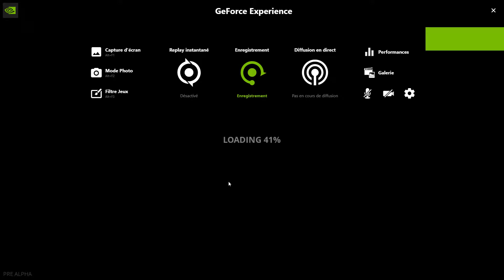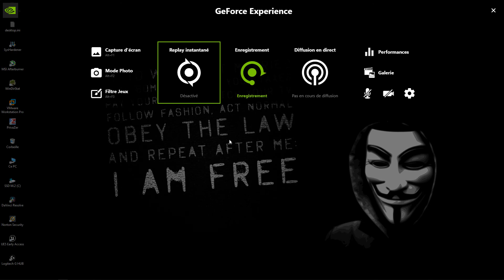SALTINBANK - Atomic Heart 3D Benchmark Code Alpha // RTX DLSS Test Driver Nvidia Mid - 2021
Benchmark sur une version alpha ...